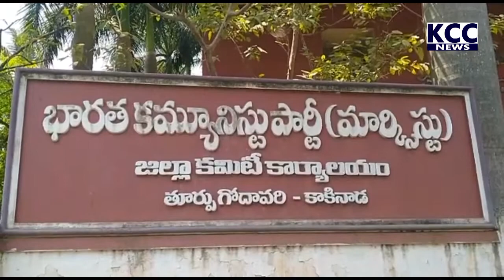SFI POSTER || 14-03-2022 KCC NEWS